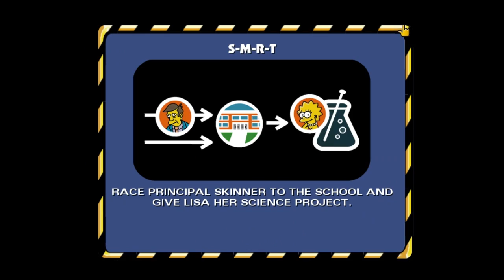Simpsons: Hit & Run // First 2 Missions HD Gameplay (PC)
Simpsons: Hit & Run - Still awesome after all these years!!

Platform: PC